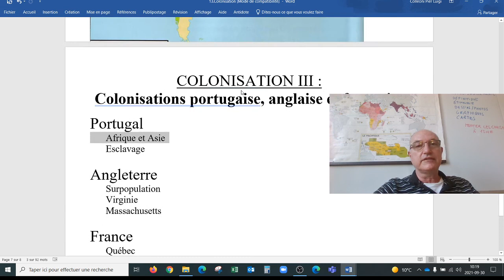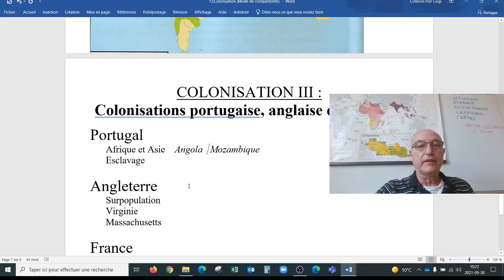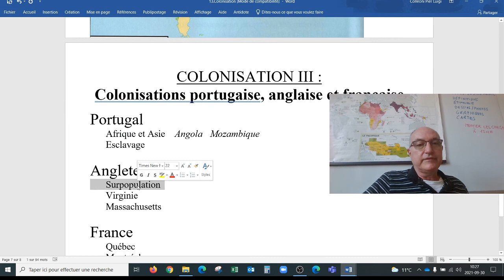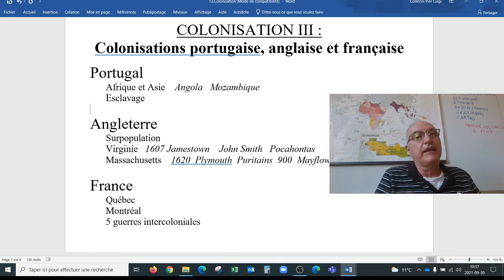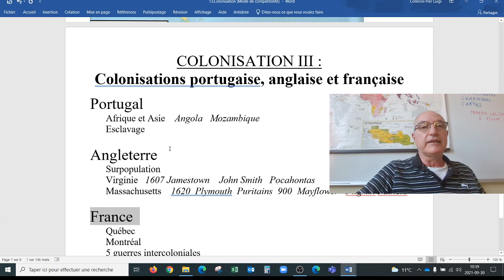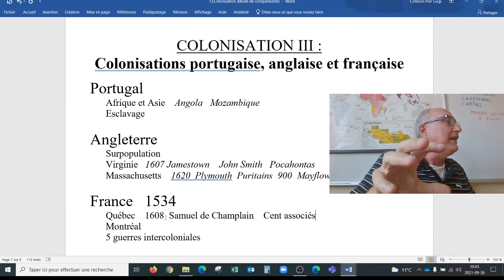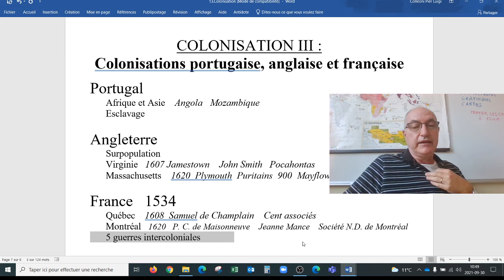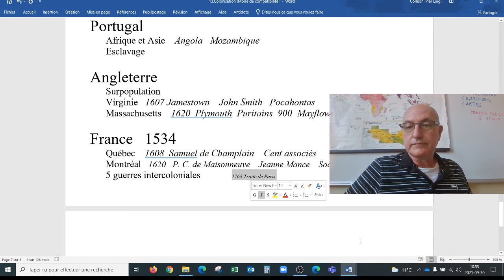Sec. 2 - Colonisation III = Portugal, Angleterre et France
COLONISATION III : Colonisations portugaise, anglaise et française (2021)

Portugal
 Afrique et Asie
 Esclavage

Angleterre
 Surpopulation
 Virginie
 Massachusetts

France
 Québec
 Montréal
 Guerres intercoloniales